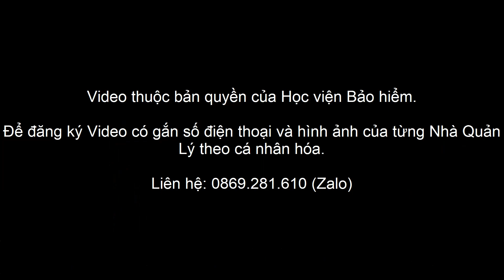Video Tuyển dụng số 14 - Chủ đề: Bảo hiểm nhân thọ không chỉ là công việc mà còn là sự nghiệp!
Đây là Video Marketing dành cho Anh/Chị đang làm việc trong ngành Bảo hiểm. Video dùng để chia sẻ thông điệp bảo hiểm và thay lời Anh Chị muốn nói đến ứng viên và khách hàng tiềm năng.

Video có thể dùng để chia sẻ trực tiếp hoặc trình chiếu trong các sự kiện, hội nghị hoặc đăng lên các mạng xã hội facebook, youtube, zalo, tiktok... để quảng bá thông điệp bảo hiểm.

Anh Chị có thể đăng ký và sở hữu video được cá nhân hóa theo thông tin của Anh/chị và sử dụng full bản quyền trọn đời

🎉🎉 Ưu Đãi phí xuất bản Gói Combo 06 Video chỉ 199k ạ
🎉🎉 Ưu Đãi phí xuất bản Gói Combo 30 Video chỉ 499k ạ

Video sau khi Anh/chị đăng ký và chuyển giao để Anh/Chị sử dụng sẽ được xóa Watermark và Ghi tên + số điện thoại của Anh/Chị theo hình thức cá nhân hóa.

Mời Anh/Chị xem thêm về các nền tảng của Học Viện Bảo Hiểm:

© Bản quyền thuộc về Học viện Bảo hiểm - Vui lòng không REUP ©